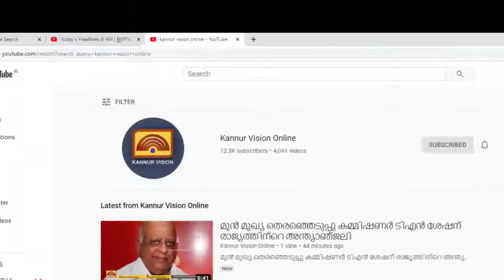ക്രസന്റ് കോളേജിൽ സർട്ടിഫിക്കറ്റുകൾ നൽകി തുടങ്ങി